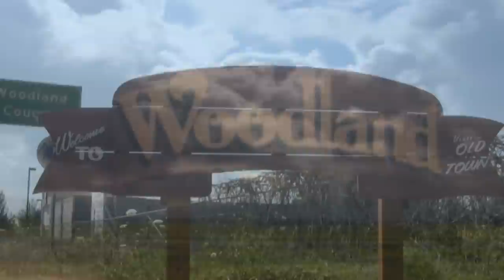Sunlight Supply Manufacturing Facility - Woodland, Washington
Our state-of-the-art sheet metal fabrication & powder coating facility is located near Vancouver, Washington. We make all of our reflectors from scratch. We design, cut, punch & bend on computer controlled sheet metal machinery. Many of our competitors offer imported reflectors that are not made with the same exacting standards, attention to detail or with the same quality of materials.

The material inside a reflector is critical for its performance. We use a 95-98% reflective aluminum that we import from Germany. Our competitors use a 86 – 87% reflective Chinese material that will degrade even more over time. Beyond the reflectivity, the diffusion properties and uniformity of the German aluminum is far superior to the Chinese look-a-like material.

Our premium quality & performing reflectors have helped us build our Sun System brand to what it is today.

We offer the industry’s broadest & most versatile line of reflectors. We have a reflector to meet any application & budget.